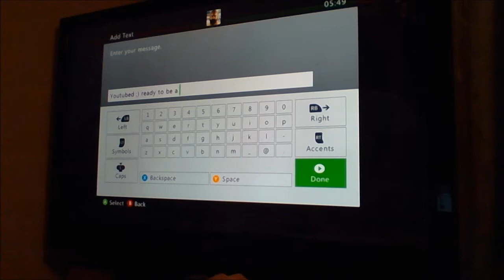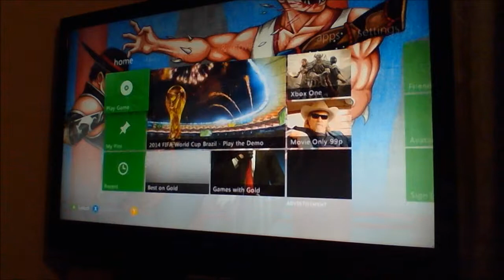FuriousMk luke vs. JGOZZ22 (Battle of the Superman)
Hello guys, look who we got here...he is back, that be a fact and it's a crying shame I came back too as his stats are in submission :)